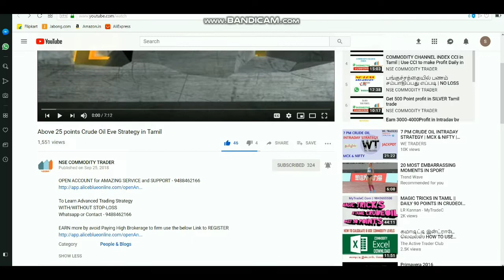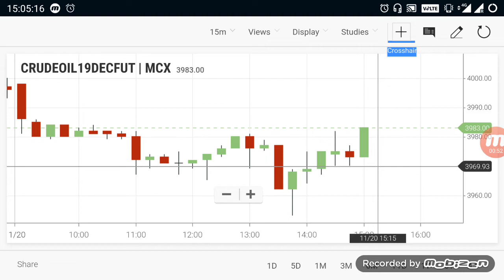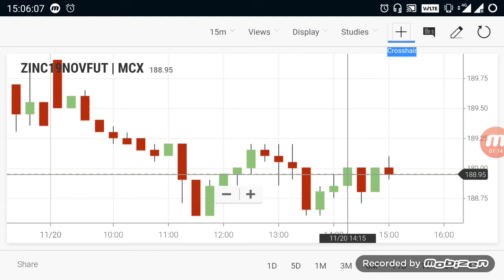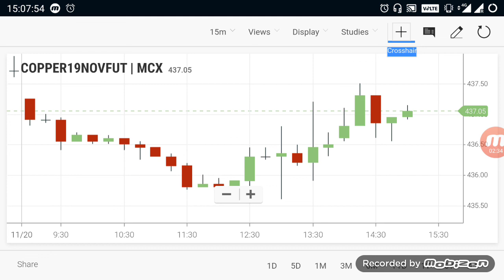Commodity Live Levels | Crudeoil Evening Breakout Range 20 Nov